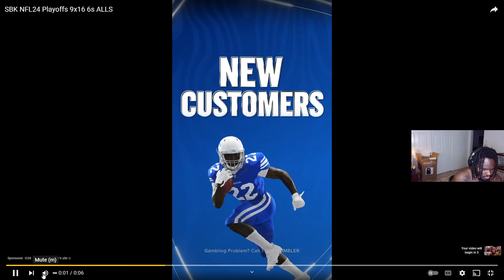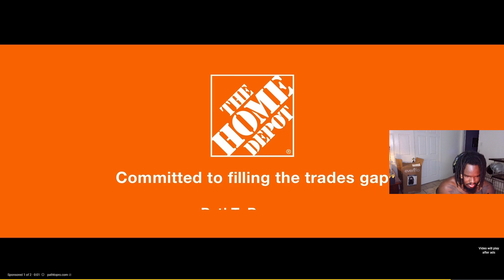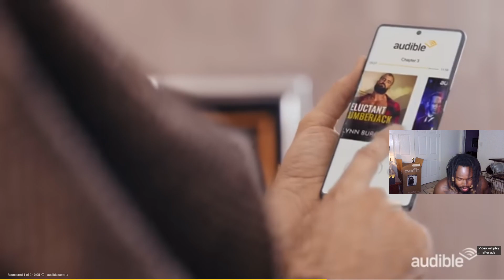ToxicRo Reacts To Green Bay Packers vs. San Francisco 49ers